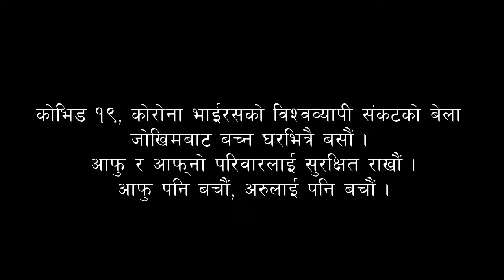Giving Homeless Cash Rs 100 || सयँ रुपैयाँले दिएको खुशी || Elderly Man in Lock Down || सोल्टी टिभी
ठूलो रकम होईन, न काम नै कुनै ठूलो गरेको हु । वस् सय रुपैयाँ । हजुर यो सय रुपैयाँ रामु माझी दाईलाई दिदाँको खुशी अर्थात, सयँ रुपैयाँले दिएको खुशी...कति मिठो, कति धेरै । हेर्नुहोस् भिडियो ।